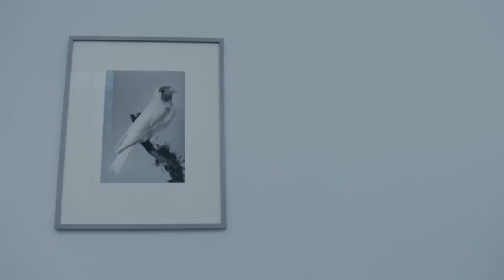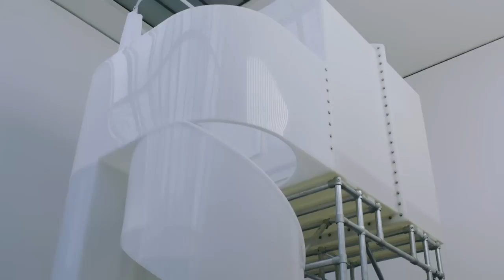Contemporary art collector Francesca von Habsburg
“There is too much art for art’s sake." Francesca von Habsburg's vision of the role of the collector. Read the full feature on NOWNESS